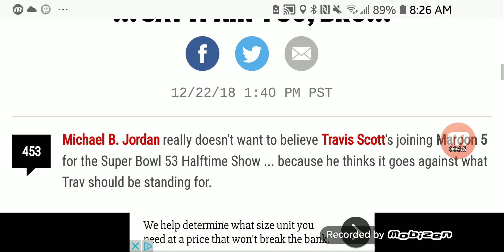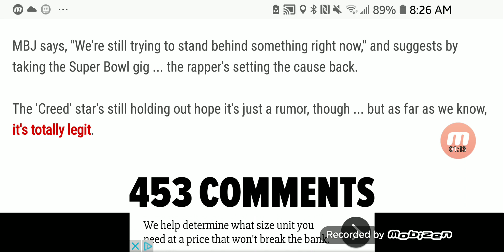Michael B Jordan hopes Travis Scott not really performing at Super bowl halftime show.